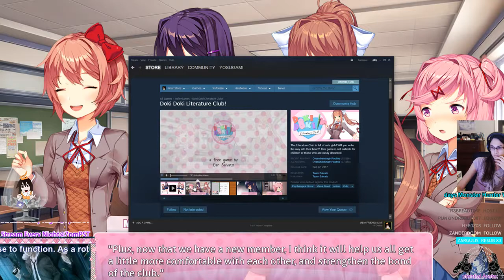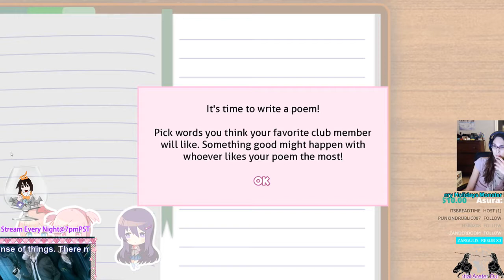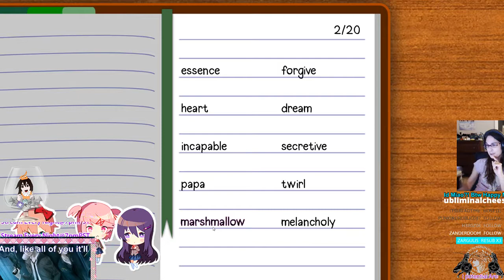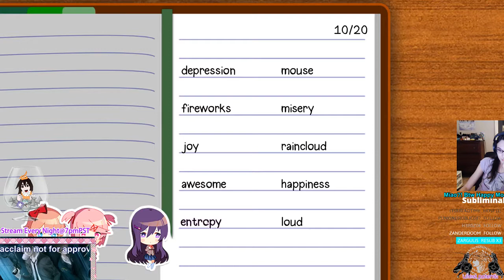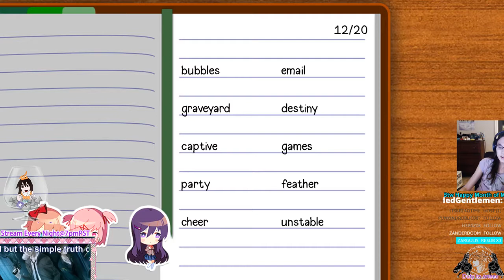Cute Innocent Visual Novel (Part 2) Is Yuri Bae?